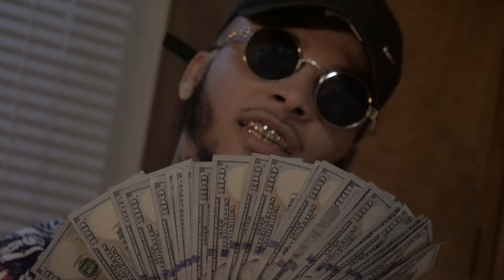Karlo - “Stay Wit It” (Official Audio)